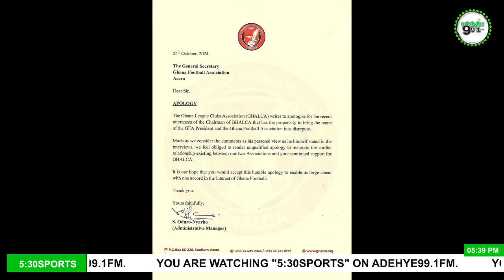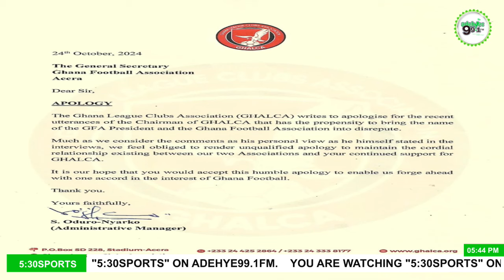⚽🔥KOTOKO PLAN FOR 3MATCHES - COACH OGUM IS NOT HAPPY - 🔴🔥KOTOKO PLAYERS TO SUFFER - WIN VS BASEKE